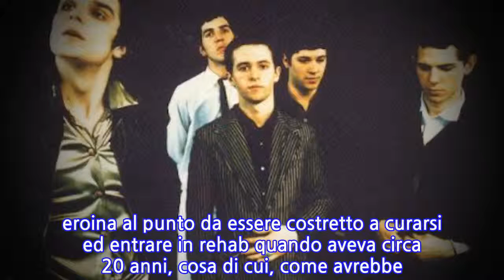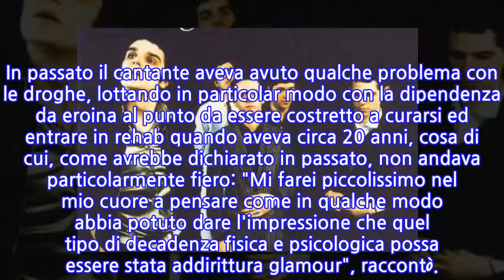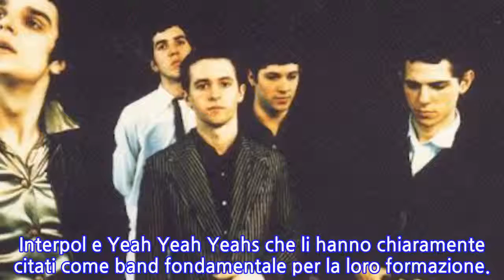Addio a Stewart Lupton frontman della band seminale newyorkese Jonathan Fire*Eater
STEWART LUPTON, FRONTMAN DELL'INDIE BAND NEWYORKESE JONATHAN FIRE*EATER è morto all'età di 43 anni. Al momento, come riporta il Guardian, non sono note le cause del decesso del cantante anche se la conferma arriva dalla cugina Sarah che gli ha dedicato un post sulla sua pagina Instagram, parlando di lui come di "un'ispirazione attraverso gli anni" e parlando di "travolgente e straziante genio che – ha scritto – anche tu non capisci". In passato il cantante aveva avuto qualche problema con le droghe, lottando in particolar modo con la dipendenza da eroina al punto da essere costretto a curarsi ed entrare in rehab quando aveva circa 20 anni, cosa di cui, come avrebbe dichiarato in passato, non andava particolarmente fiero: "Mi farei piccolissimo nel mio cuore a pensare come in qualche modo abbia potuto dare l'impressione che quel tipo di decadenza fisica e psicologica possa essere stata addirittura glamour", raccontò.